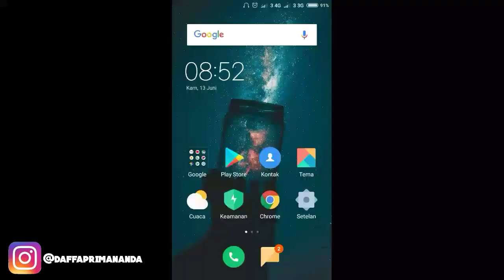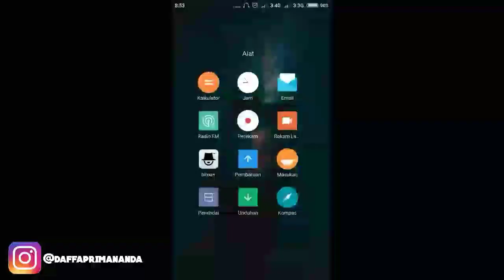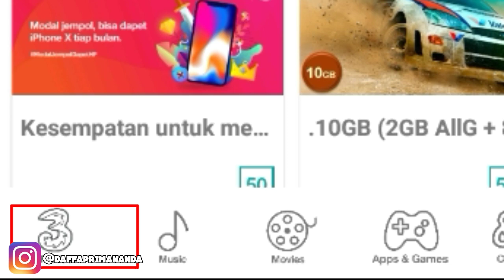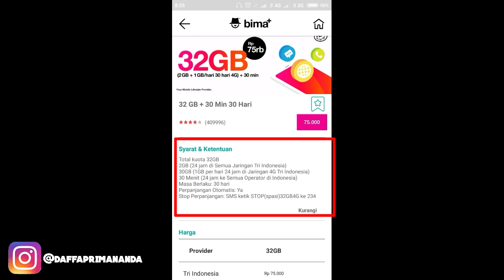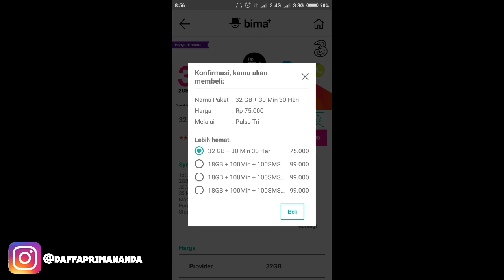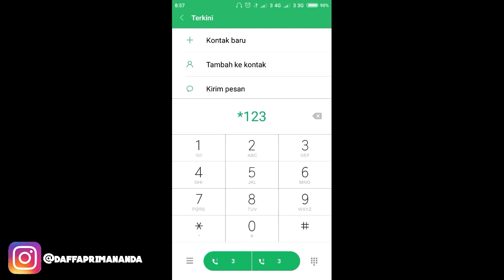TERBARU!! UNLIMITED TRI 1 Bulan MURAH, Cara Unlimited tri 1 Bulan | Terbaru 2019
HELLO GUSY
KALI INI SAYA MAU NGASIH TAU TUTORIAL DAPETIN UNLIMITED 3 1 BULAN DENGAN HARGA YANG MURAH!!!
JADI UNTUK KALIAN YANG MAU TAU CARANYA SILAHKAN TONTON VIDEO, DAN JANGAN DI SKIP KARENA SEMUA INI PENTING!
happy electronic (No Copyrighted music)

✓Umur : 14 tahun
                      Daffa primananda
✓Device: xiaomi redmi 5a
LANGSUNG AJA KALIAN TONTON HINGGA SELESAI, DAN JANGAN LUPA COMEN, DAN LIKE NYA 👍
"SALAM DAP"